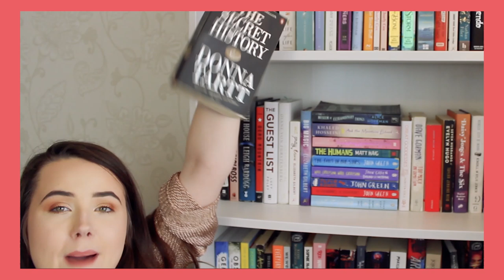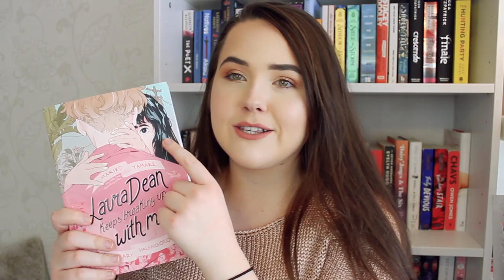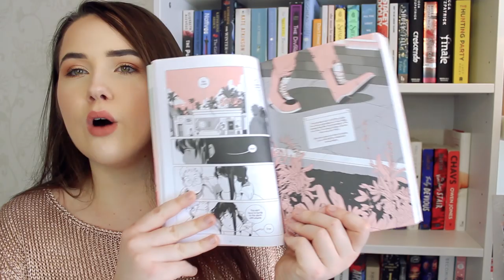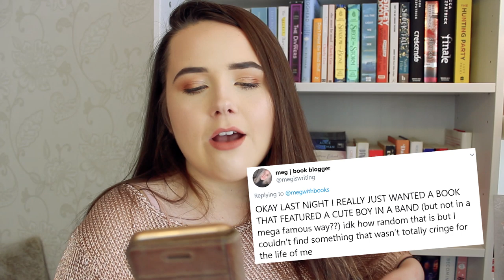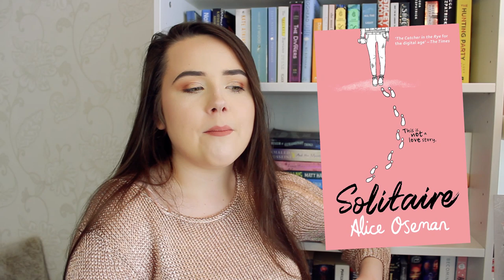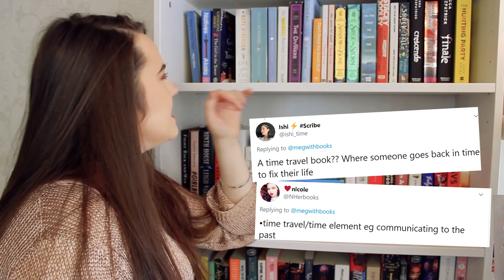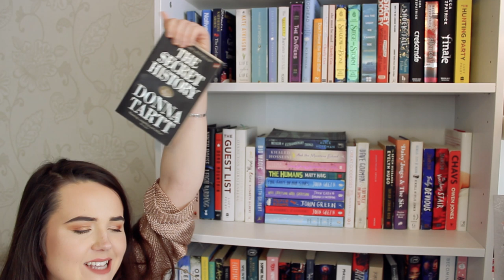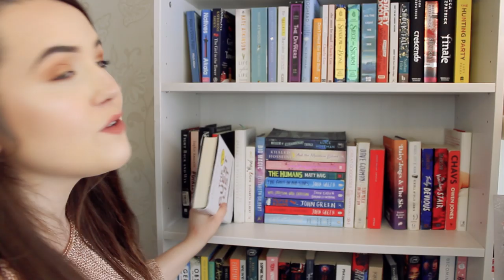ANSWERING YOUR SPECIFIC BOOK RECOMMENDATION REQUESTS✨enemies to lovers, time travel and boy bands!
Hey friends! I asked you guys over on twitter for some super specific book recommendation requests and YOU DELIVERED!! i hope I delivered too lmao,,,, you asked for enemies to lovers, time travel, slice of life, remote locations and more!